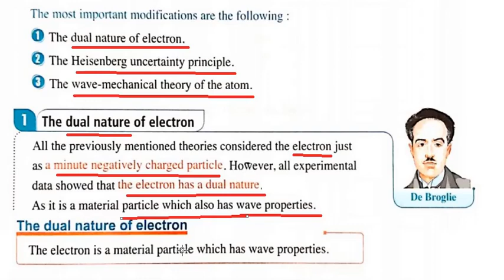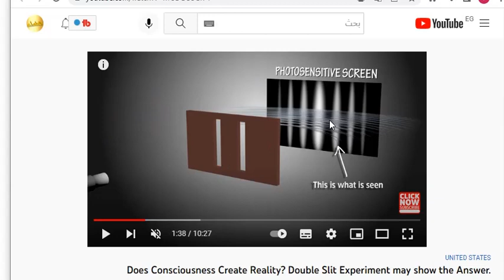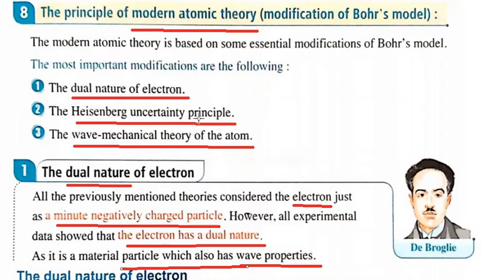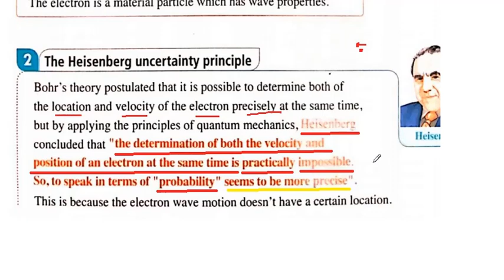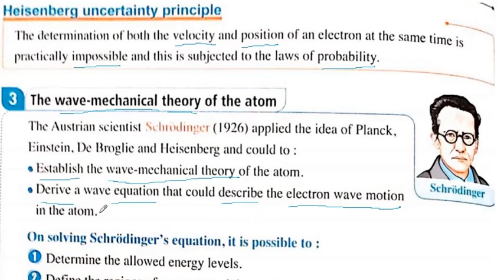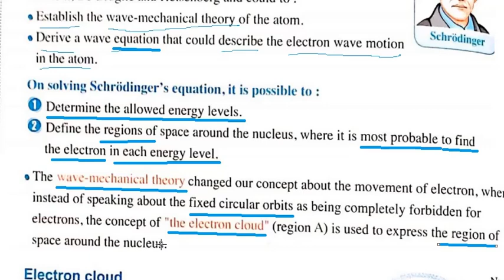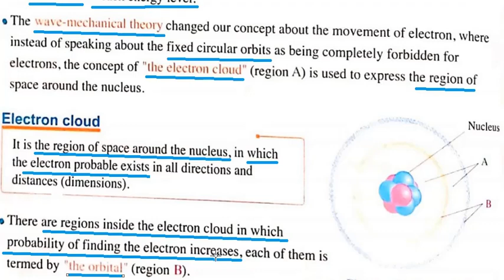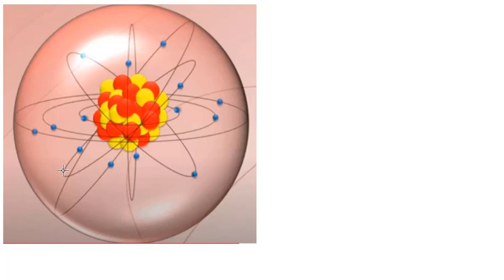Modern Atomic Theory-senior 2-unit 1-lesson 2-part 3-1st term-2023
modern atomic theory is based on
1- the dual nature of electron
شاهد التجربة التي كانت سببا في أفتراض أن للألكترون طبيعة موجية
2- the Heisenberg uncertainty principle
3- the wave-mechanical theory of the atom
electron cloud definition
orbital definition